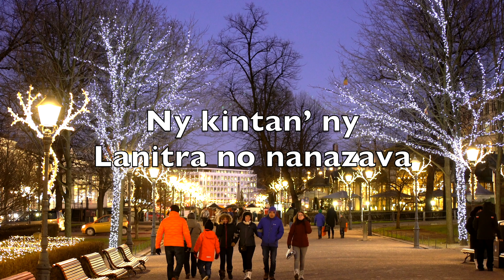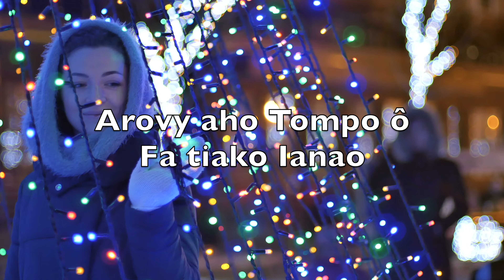Tao An-tranon’omby (Away In A Manger) -Karaoke Sodina Instrumental William James Kirkpatrick V4 MgFN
Tao an-tranon’omby
Tsy nisy fandriana

I Jesoa zazakely
No nampatoriana

Ny kintan’ ny
Lanitra no nanazava

Ka dia resin-tory
Tokoa ilay zaza

Na dia manaitra aza
Nyomby mitrena

I Jesoa zazakely
Dia tsy mba sorena

Arovy aho Tompo ô
Fa tiako Ianao

Hiambina ahy izao
Hariva izao

Avia mitoera ô
Jesoa Tomponay

Mba ho eto anilanay
Mandrakizay

Tahio izahay
Izay madinikao

Mba ho tafaverina
Eo anilanao